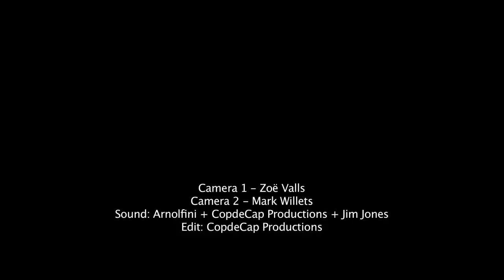Vagina Dentata Organ - Bristol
Vagina Dentata Organ performs live at the Arnolfini - Bristol.
Thanks to the Schimpfluch Carnival, Rudolf Eb.er